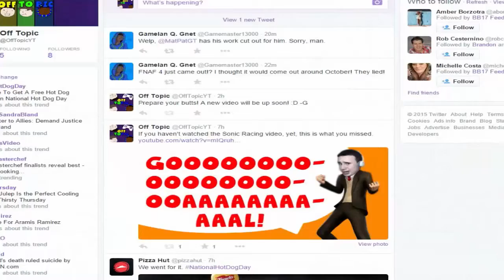League Of Legends(1): Finally, A Good Play.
Heyo, Guild Members! Join Jinxel, Charles(sort of) and I for some ARAM in the good old League Of Legends! Watch as Twisted Fate and Lulu duke it out among many other champions to take home victory! Will they be able to pull it off? Become a Guild Member today!

I make art!